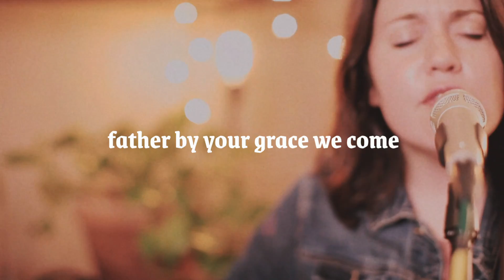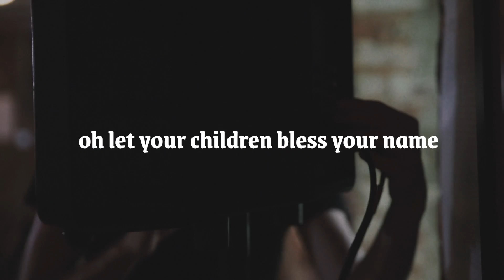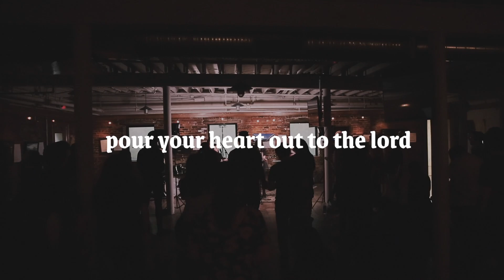Bless Your Name - Mission House (Official Live Video)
Lyrics:

Father by Your grace we come
Beloved daughters, rescued sons
Gathered in Your saving love

Let Your children bless Your name
And every heart now seek Your face
Let this room erupt in praise

Hallelujah! Hallelujah!
Hallelujah! Hallelujah!

Pour your heart out to the Lord
Bend your knees, come and adore
The One who is your life, your joy

"Bless Your Name"
Artist: Mission House, Jess Ray, Taylor Leonhardt
Album: Mission House
CCLI: 7136205
Writers: Taylor Leonhardt